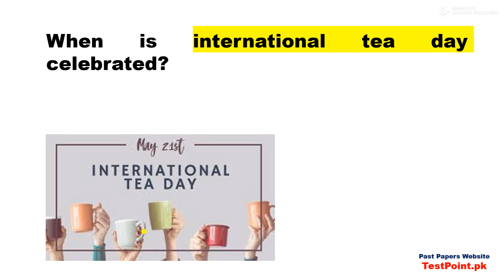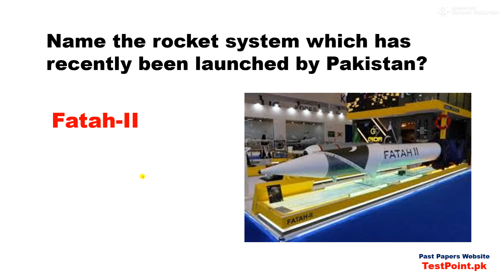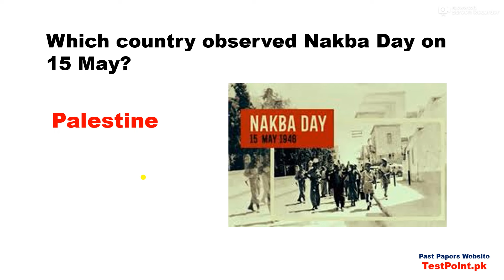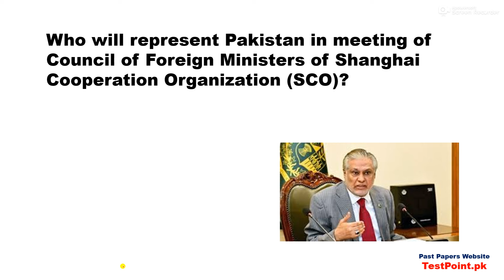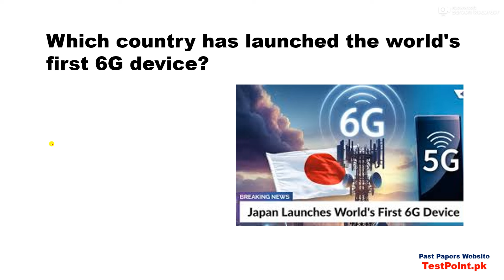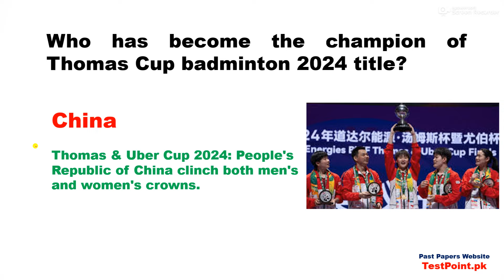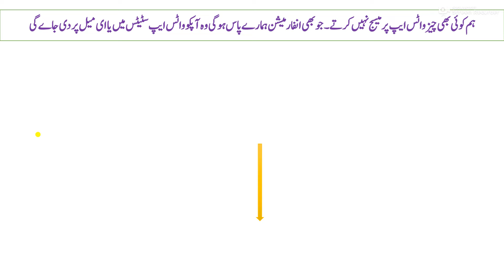International and Pakistan Latest Current Affairs 2024 for tests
Our Whatsapp Number
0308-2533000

important Current affairs for Air Force Test 2024,
Most Important Current Affairs Month of May                                  2024, 50 Important current affairs month of May                                  2024, 100 most impotent current affairs m/o  May                                  2024,